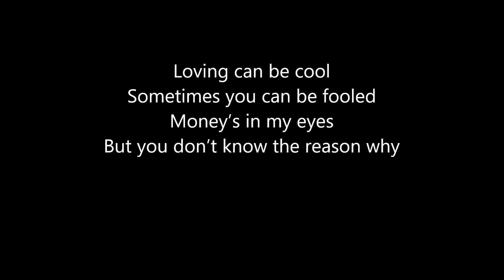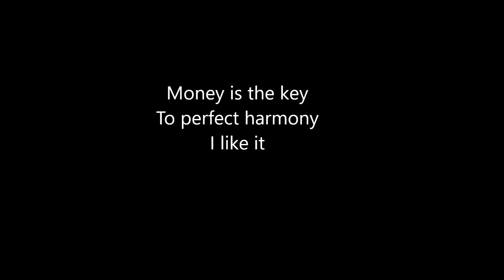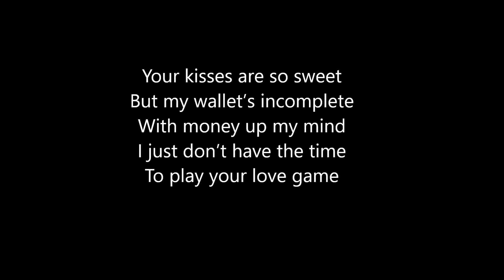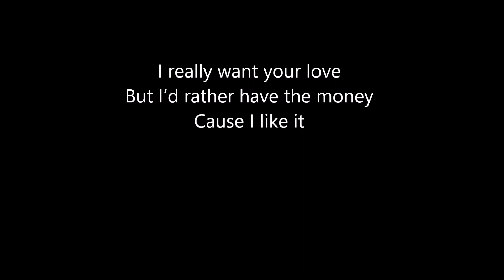Intrigue - I like It Lyrics - High Quality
I really want your love
But I’d rather have the money
Cause I like it

It’s just not enough to say that you’re in love
With money comes the strength
The power of happiness

Loving can be cool
Sometimes you can be fooled
Money’s in my eyes
But you don’t know the reason why

It’s cause I like it

If your love was like money in the bank
I’ll invest and maybe take a chance

Money is the key
To perfect harmony

Your kisses are so sweet
But my wallet’s incomplete
With money up my mind
I just don’t have the time
To play your love game

Can’t you understand
That in my point of view
Money is the thing
And it’s gonna see you throught

Now do you understand
I’m not just a money man
When think of it is just sooth for plent
To get as much as I can

Money crazy
Money crazy